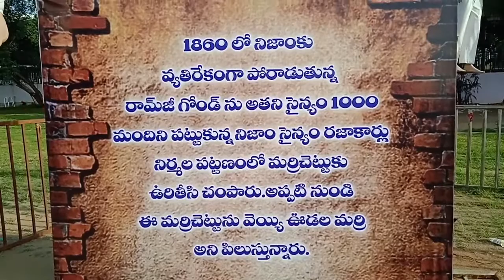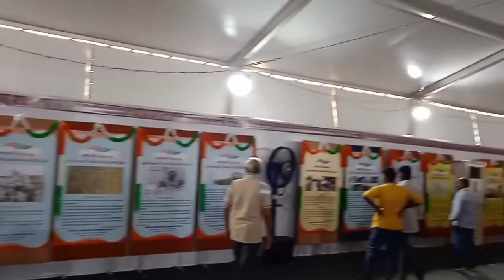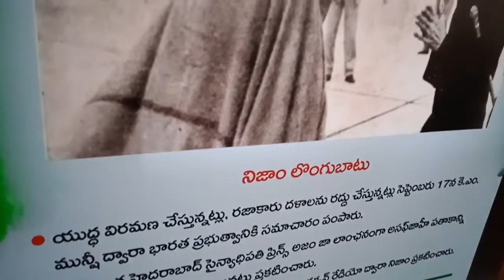Hyderabad Liberation day ,17 September/ Telangana/@MassClassMedia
Hyderabad Liberation day ,17 September,Telangana, Hyderabad, Mass&ClassMedia